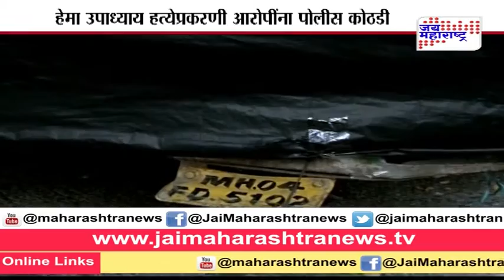Hema Upadhyay murder case: Chintan plotted Hema murder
Chintan Upadhayay, the estranged husband of artist Hema Upadhyay, plotted the murder of his wife as he apparently wanted to get rid of the court cases that he was fighting with her, police said today. Chintan, also an artist and a "prime suspect" in the case ever since the twin murders of Hema (43) and her lawyer Harish Bhambhani (65) came to light on 12 December 12, was arrested yesterday and sent in police custody till 1 January.